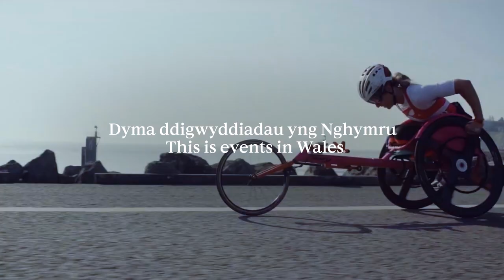Dyma Ddigwyddiadau yng Nghymru / This is Events in Wales.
Ffilm arddangos Digwyddiadau Cymru / The Event Wales showcase film.